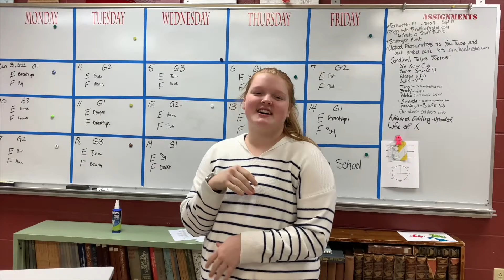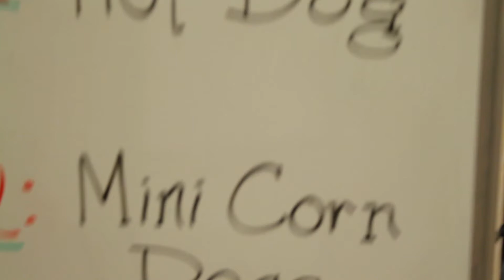January 4, 2022 Announcements